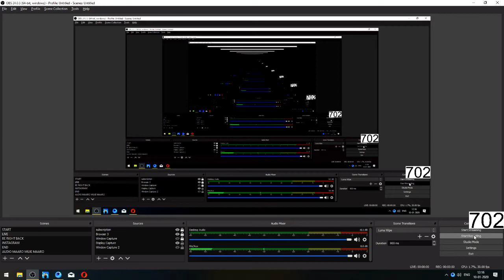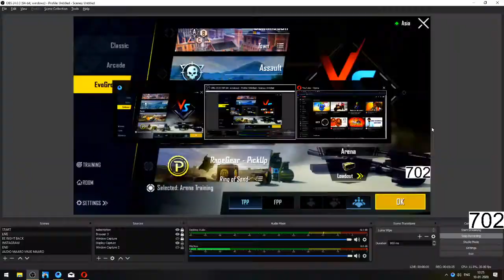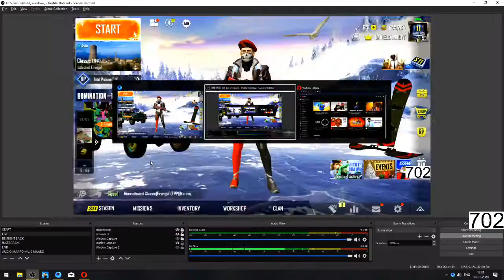PUBGMOBILE | SEASON 11 MAX 100 RP | ROYAL PASS GIVEAWAY AT 1K SUBS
IM GIVING AWAY ROYAL PASS ON MY CHANNEL.
COMPLETE MY GOAL FAST FOR A SEASON 11 PASS GIVEAWAY OTHERWISE SEASON12 KA GIVEAWAY HOGA.

PEACEOUT.